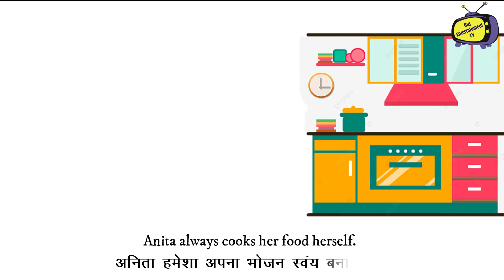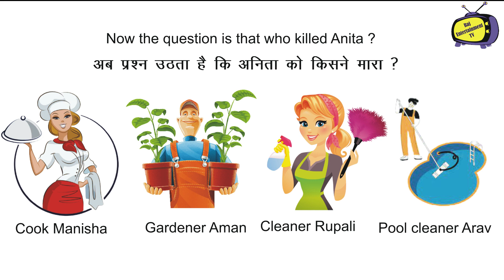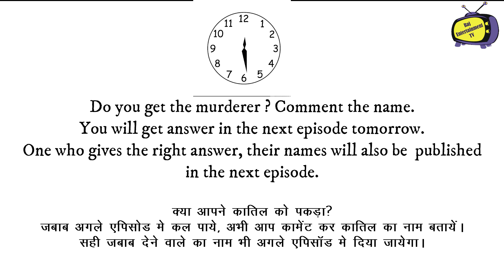Who killed Anita I Detective Deva I Hindi Paheliyan I Paheli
Test your brain power to find the killer.
Detective Deva or Deva Jasoos is the best detective in town. No criminal can escape from detective Deva.

Todays case is very tricky. Will Detective Deva be able to solve the story riddles and find the criminals?

Check the video and check how jasus Deva will solve the paheliyan and solve the case.